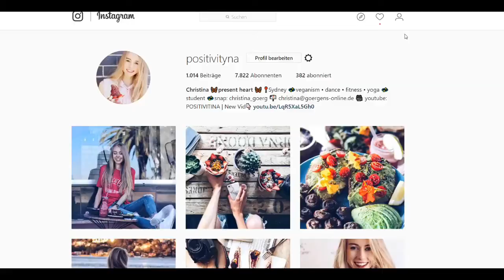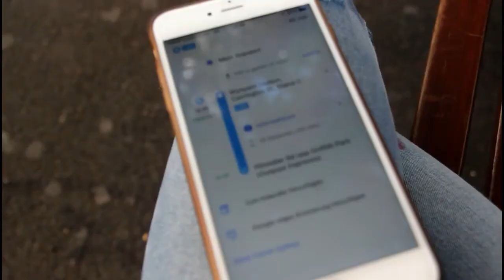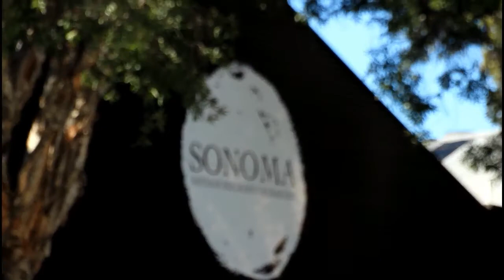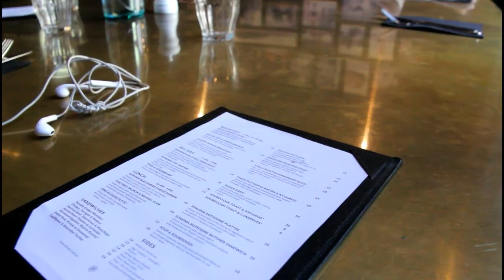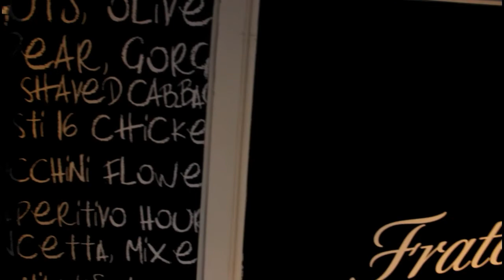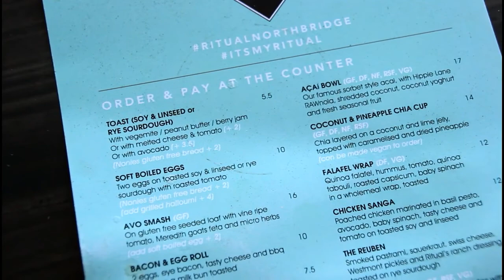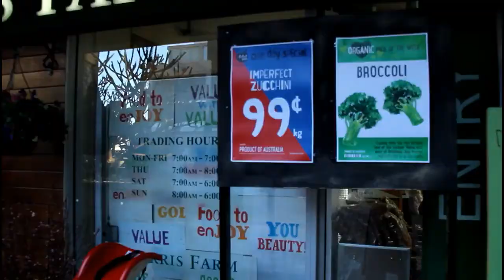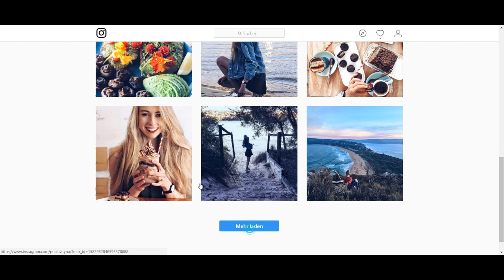Sydney Vlog Vegan | Palm Beach, I take you brunching with my friends | Life Update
I am a student on exchange for 7 months in Sydney. I am following a vegan diet since 4-5 years and love to explore the vegan world with you guys. I made it my life purpose to live in the present, aim at positivity, be mindful and grateful. I hope you join my journey.
In this vlog I am taking you to Palm Beach in New South Wales, take you to brunch with friends to Outpost Espresso Collaroy, Sonoma Bakery and Ritual Coffee Roasters. I also update you about my current life situation and that I am going back to Germany soon.
xxx
Positivityna